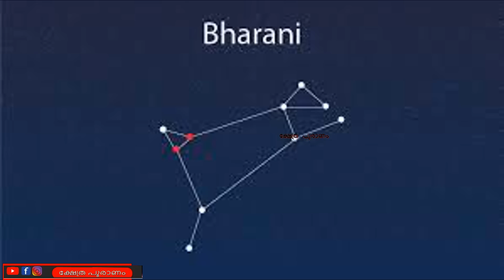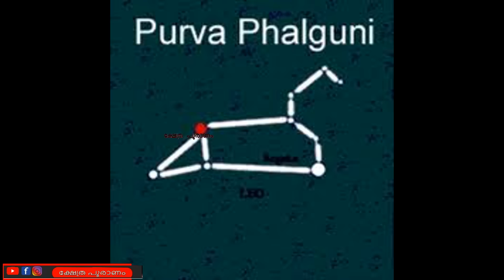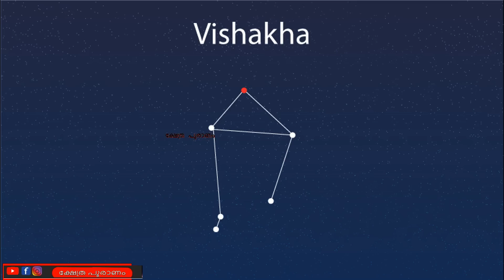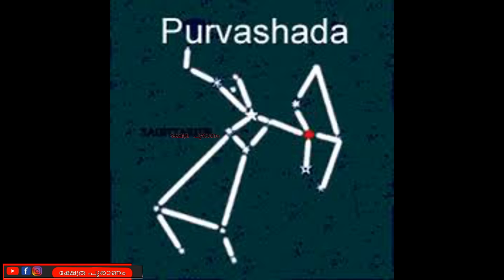35 വയസ്സിന് ശേഷം തൊട്ടതെല്ലാം പൊന്നാക്കുന്ന നക്ഷത്രക്കാർ... nakshtathra phalam ... nakshathram..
Guruvayur Temple is a Hindu temple dedicated to the Lord Guruvayurappan (four-armed form of the Lord Vishnu),Under the Administration of Guruvayur Devaswom, located in the town of Guruvayur in Kerala, India. It is one of the most important places of worship for Hindus in Kerala and is often referred to as Bhuloka Vaikunta (Holy Abode of Vishnu on Earth).

The presiding deity of the Guruvayur Temple is Guruvayurappan (Vishnu, worshipped in the form of his avatar Krishna). The central icon is a four-armed standing Vishnu carrying the conch Panchajanya, the discus Sudarshana Chakra, the mace Kaumodaki, and a lotus with a Holy basil garland. This image represents the majestic form of Vishnu as revealed to Krishna's parents Vasudeva and Devaki around the time of Krishna's birth. Worship proceeds according to routines laid down by Adi Shankara and later written formally in the Tantric way, the inter-religious spiritual movement that arose in medieval India, by Chennas Narayanan Nambudiri (born in 1427). The Chennas Nambudiris are the hereditary tantris (high priest) of the Guruvayur Temple.

The temple is managed by Guruvayur Devaswom under the control of the Government of Kerala. The main festivals of this temple are the 10-day festival in the Malayalam month of Kumbham starting with flag hoisting on Pooyam star, Shri Krishna Janmashtami (Birthday of Lord Krishna) in the month of Chingam,[5] Ekadasi (11th day) in the shukla paksha (bright fortnight) in the month of Vrischikam, popularly called as Guruvayur Ekadasi and Vishu on the first day of the month of Medam, once a harvest festival. The temple's sub-deities are Ganapathi, Ayyappan and Bhagavathi, and there are two sub-temples each, one for Ganapathi and the other for Nagadevata nearby the temple. One of its replica temples is Uttara Guruvayurappan Temple located at Mayur Vihar in Delhi. The temple is dedicated to Shri Krishna, who is worshipped as Guruvayurappan, the deity of the famous Shri Krishna Temple in Guruvayur Town in the state of Kerala. This temple is most revered by the Malayalis and Tamilians.

Since Janamejaya was responsible for the death of millions of snakes, he was afflicted with leprosy. He lost all hope of a cure. One day Sage Atreya (son of Atri) came before Janamejaya and told him to take refuge under the feet of Krishna at Guruvayur. Atreya told him that in the temple at Guruvayur the effulgence of Shri Hari is at its best and Vishnu showers his blessings on all devotees. He immediately rushed there and spent the next ten months worshipping the god of Guruvayur. At the end of ten months, he returned home healthy and took the astrologer to task for making a false prediction. The astrologer told him that he would find the mark of a snakebite on his left leg. He had escaped death only because he was at that time in a temple where Anantha (the emperor of serpents) was present and Anantha was the brother to the God at Guruvayur where he had finished worshipping.

The king then decided to build a full-fledged temple at Guruvayur. In time, this temple came to be downgraded and reduced to poverty during the days when Kerala was ruled by the Perumals. The Perumal rulers were mostly Shaivites and did not extend their patronage to Vaishnavite shrines. The Shiva temple at Mammiyur received their patronage and with the shift of royal patronage, the worshippers also moved to the Shiva temple. The Guruvayur temple was thus reduced to utmost poverty. However, one day, a holy man went to the Mammiyur temple for food and hospitality for the night. Though the temple was affluent, the temple authorities pretended they had nothing and scornfully directed him to the neighbouring Guruvayur temple. When the holy man entered the precincts of that temple, he was courteously received by a Brahmin boy and sumptuously fed. The holy man was very much pleased and he pronounced a blessing. According to the legend, Mammiyur Siva temple began to decline, and the fortunes of Guruvayur Vishnu temple progressed from strength to strength.
The temple tank (pond) on the northern side of the temple is called Rudratheertham. According to legend, for thousands of years,